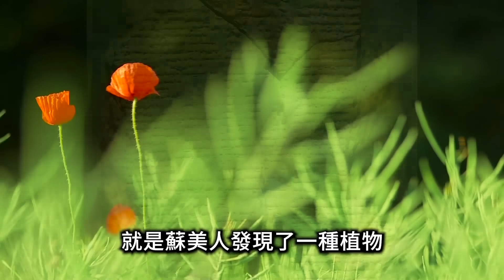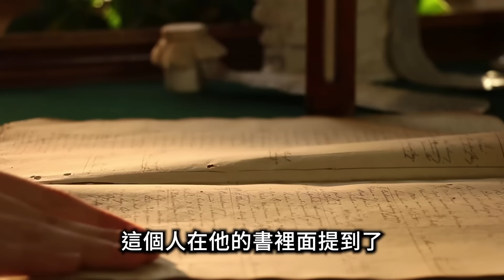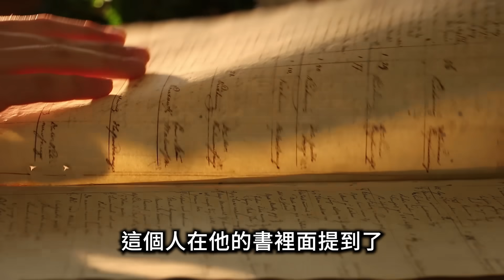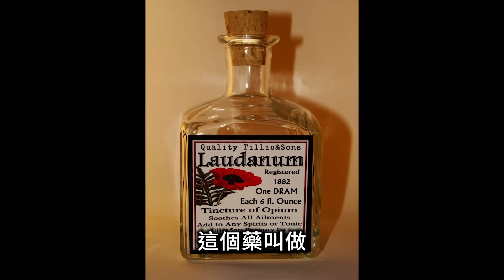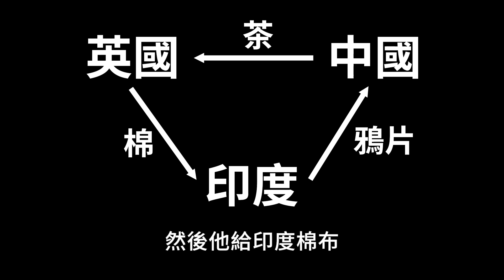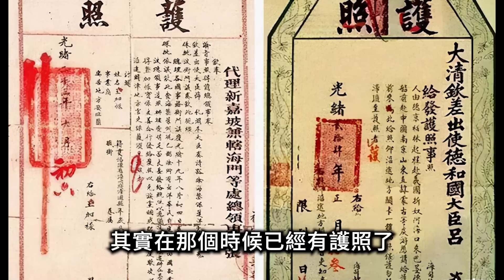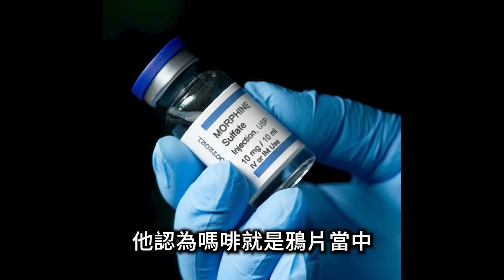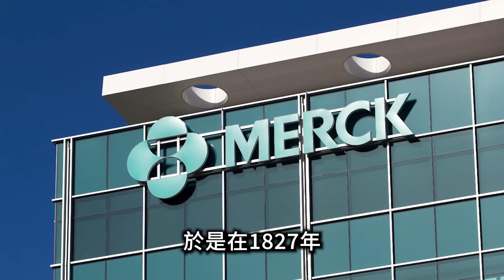千萬不要碰，帶來短暫幸福和永恆災難的植物 | 老高與小茉 Mr & Mrs Gao